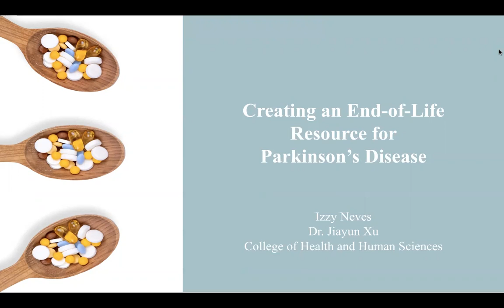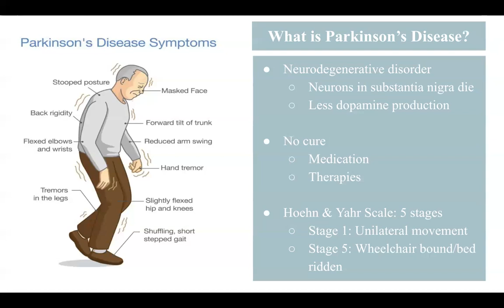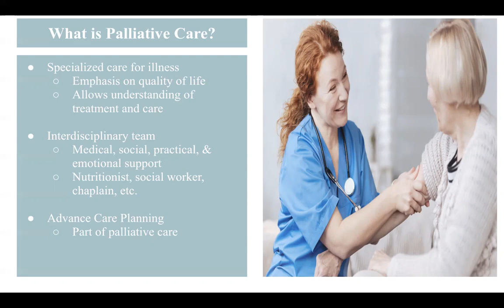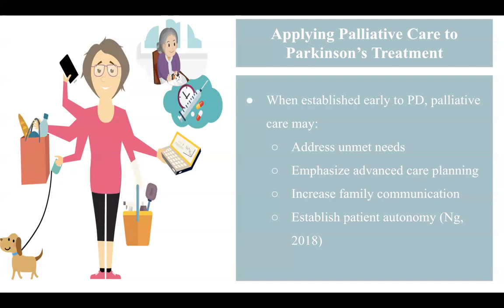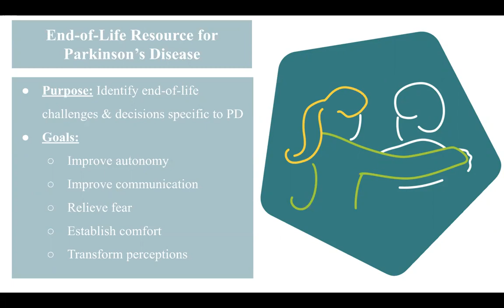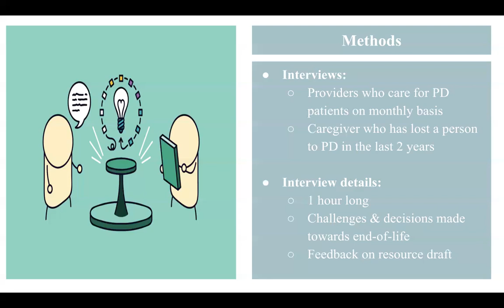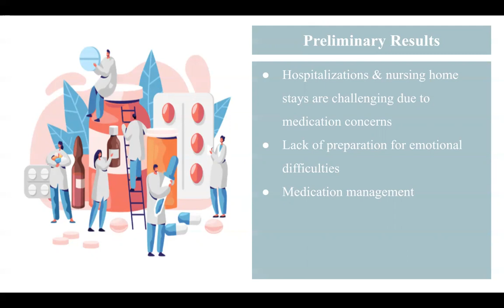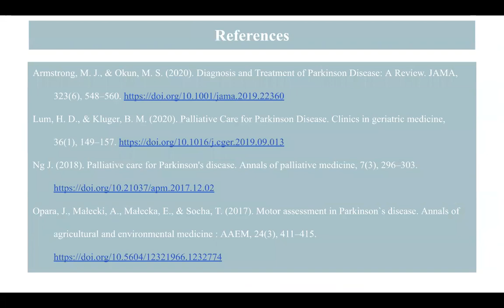Neves Isabel OralPresentation2021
Neves Isabel 2022 Student Showcase